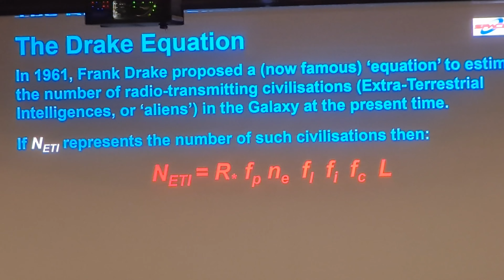P&O Britannia Mediterranean Cruise - Day 14 [03rd August 2023] - At Sea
Those pesky aliens visit the Britannia! Yes you heard right! They didn't choose to visit New York like the movies suggest. They visit an obscure cruise line for the British Market... I promise! The rough weather also continues as we cruise through the Bay of Biscay with the trademarked "motion discomfort" bags making an appearance at all major stairwells near you! You can also enjoy watching me pack as well if that's something you feel like! It's coming up.

/// TODAYS INFORMATION
Date . . . Thursday 03rd August 2023
Dress Code . . . Evening Casual
Ship's Location . . . Bay of Biscay, Atlantic Ocean
Weather . . . Overcast with Passing Showers, 17°C at midday
Daylight . . . 07:17am sunrise, 09:52pm sunset
Theatre Show . . . Headliners Theatre Company Presents: Centre Stage
Daily Horizon . . . tbc

/// CRUISE ITINEARY
Day 01 . . . Friday 21st July 2023 . . . Southampton, England
Day 02 . . . Saturday 22nd July 2023 . . . At Sea
Day 03 . . . Sunday 23rd July 2023 . . . At Sea
Day 04 . . . Monday 24th July 2023 . . . Gibraltar, UK
Day 05 . . . Tuesday 25th July 2023 . . . At Sea
Day 06 . . . Wednesday 26th July 2023 . . . Ibiza, Spain
Day 07 . . . Thursday 27th July 2023 . . . Palma de Mallorca, Spain
Day 08 . . . Friday 28th July 2023 . . . At Sea
Day 09 . . . Saturday 29th July 2023 . . . Cagliari, Spain
Day 10 . . . Sunday 30th July 2023 . . . At Sea
Day 11 . . . Monday 31st July 2023 . . . Malaga, Spain
Day 12 . . . Tuesday 01st August 2023 . . . Cadiz, Spain
Day 13 . . . Wednesday 02nd August 2023 . . . At Sea
Day 14 . . . Thursday 03rd August 2023 . . . At Sea
Day 15 . . . Friday 04th August 2023 . . . Southampton, England

Cruise Line . . . P&O Cruises
Year Entered Service . . . March 2015
Size . . . 330 meter length, 43.2 meter breadth
Gross Tonnage . . . 141,000 tonnes
People . . . 4,372 maximum passengers and 1,320 crew

/// GET CONNECTED
See what cruises I have coming up on cruiseline.com

/// CHAPTERS
00:00 - Welcome to the Bay of Biscay
00:37 - The Haunted Britannia
00:52 - Those Pesky Aliens
01:28 - Shadebathing
02:00 - Starting the Dreaded Packing
02:38 - Problems at Southampton
02:58 - Finish Packing and Show Cancelled
04:23 - Evening Onboard Britannia
04:58 - Luggage Chucked Out